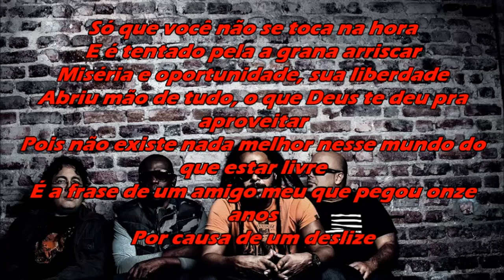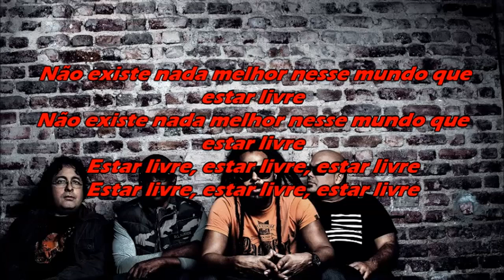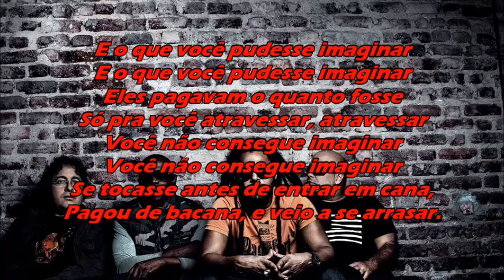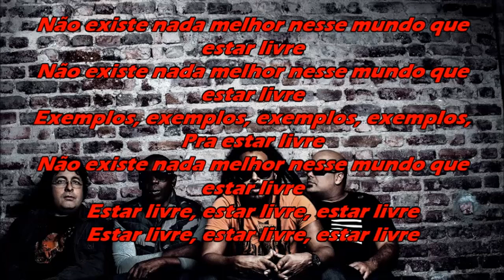O RAPPA-FRONTEIRA (D.U.C.A) LETRA